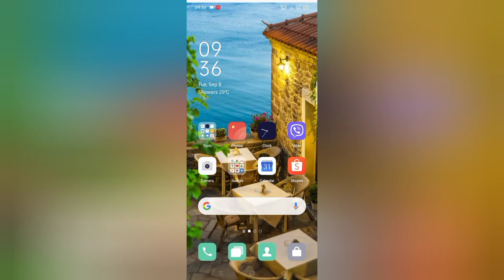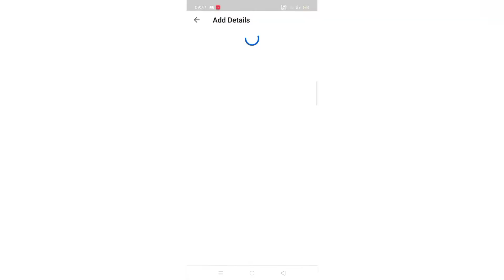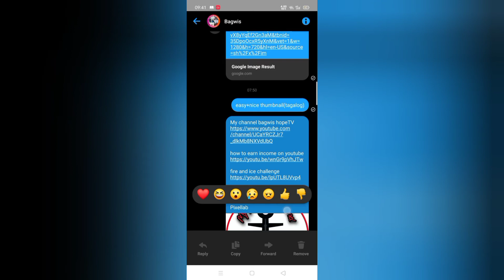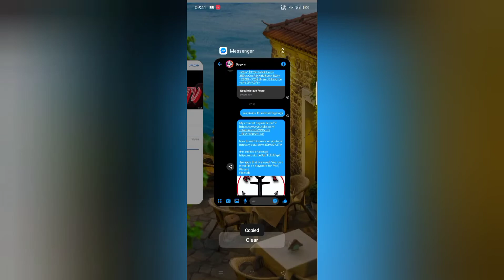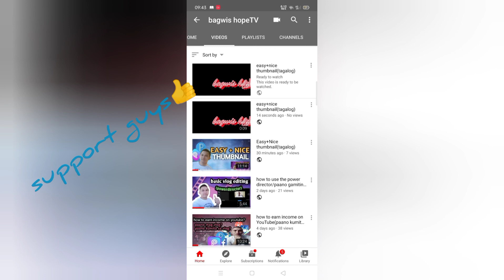Paano mag upload video sa Youtube (tutorial)|bagwis hopeTV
Visit my link guys👍👍👍🙏🙏🙏